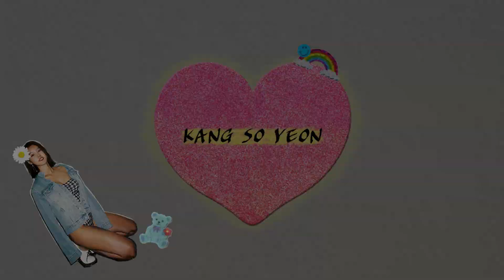누구나 쉽게! 과업으로 뭉친 경추와 어깨 스트레칭! 💗 [홈트레이닝 💪 Home training]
안녕하세요 소연이에요~!
요즘 코로나로 인해서 집에서 근무하시는 분들 또는
티비시청 시간이 늘어나신 분들도 많을 텐데
점점 피로가 쌓여가는 목과 어깨를 풀어줄 수 있는
가벼운 스트레칭법을 알려드리려고 왔습니다!
전문가가 아닌 저만의 루틴이니 이쁘게 봐주세요

00:00 인트로
00:51 가벼운 경추&뒷태 스트레칭
02:04 가벼운 어깨&앞태 스트레칭
02:36 가벼운 어깨 스트레칭
05:16 깊은 자극이 오는 어깨 스트레칭
05:50 깊은 자극이 오는 경추 스트레칭
06:16 프론트&사이드 어깨 자극
07:25 클로징